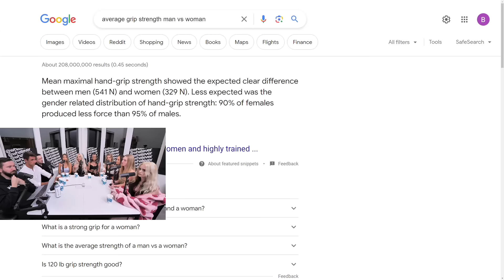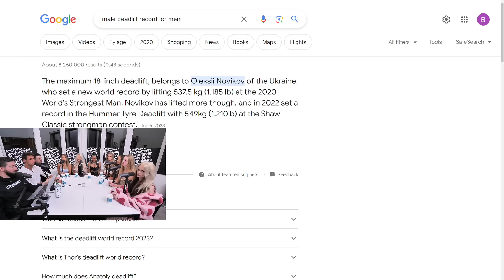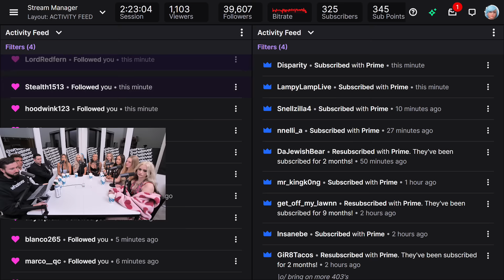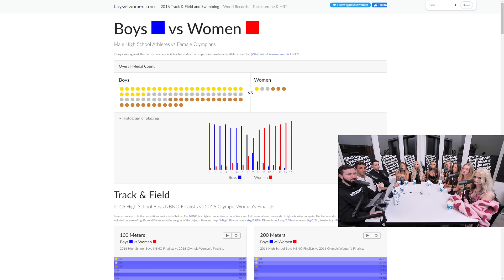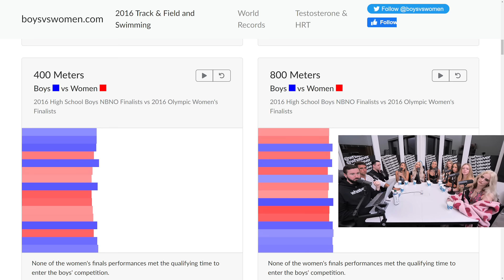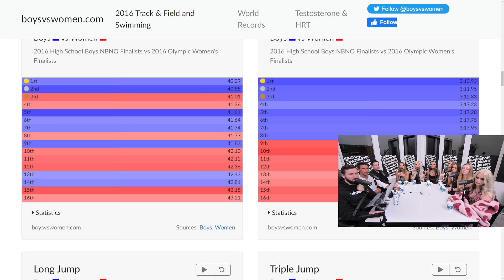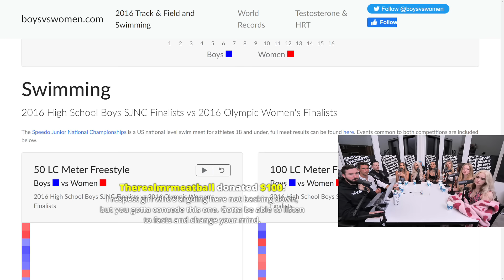This Girl Does NOT Operate In REALITY!